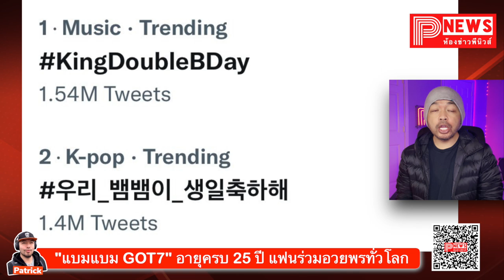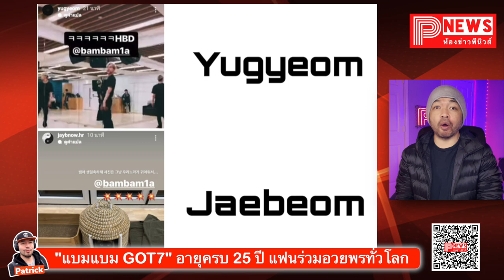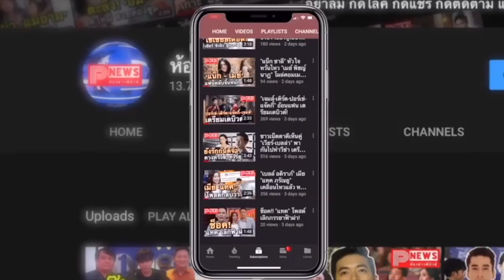ห้องข่าวพีนิวส์ | ทวิตเตอร์ฮอต! "แบมแบม GOT7" อายุครบ 25 ปี แฟนร่วมอวยพรทั่วโลก!